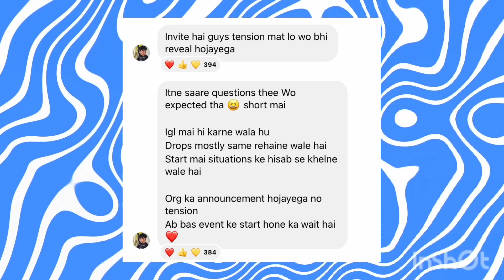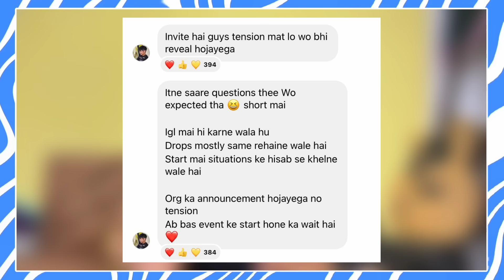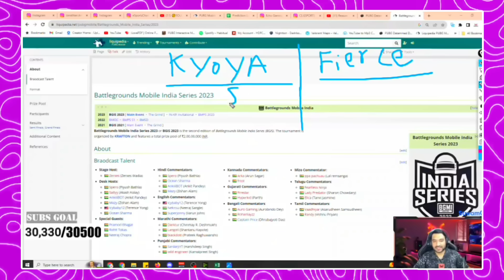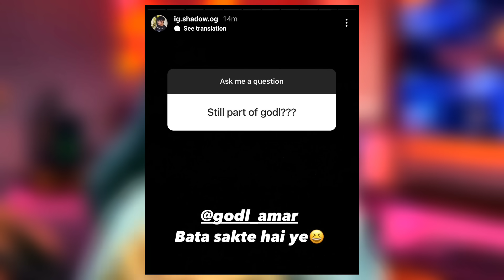MJ Farewell😱 TX GE BMPS Team🤯Rega No BMPS - Big OFFER🥵 Ninja VS Shadow DROPCLASH😳 Kronten REPLY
00:00 SUBSCRIBE KARNA TOH BANTA HAI
00:21 MJ FAREWELL FROM RNT?
00:44 SHADOW REPLY ON ORG ANNOUNCEMENT & TEAM
01:15 NINJA & SHADOW DROPCLASH
01:35 BLIND NEW PLAYER LEAKS
02:38 REGA NOT PLAYING BMPS - WHY
03:48 SCOUT FOUNDER OF GODL - KRONTEN REPLY
05:23 GE × ..? FOR BMPS
05:45 TX BMPS LINEUP
06:01 SCOUT PLAYING BMPS?
06:13 OWAIS OR ROBIN WHO WILL BE IGL FOR GOD'S
06:58 STILL PART OF GODL - SHADOW
07:09 RELATION WITH JOHNNY - SHADOW
07:17 HYDRA INVITE FOR BMPS?
07:38 SNAX ON NOT PLAYING SCRIMS LIVE
07:51 AAJ KE LIYE ITNA HI

possible